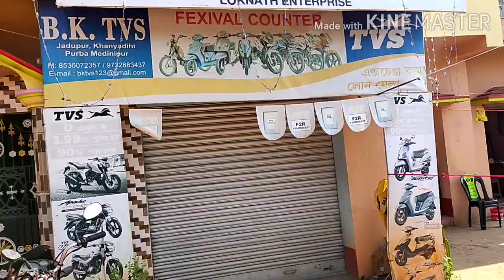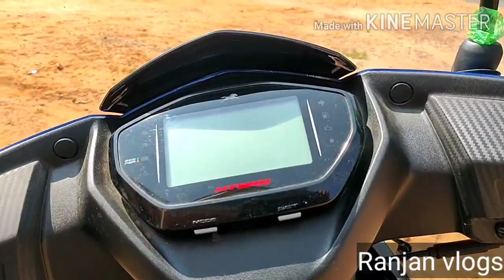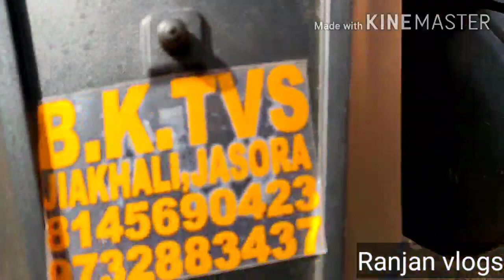TVS NTORQ 125 SUPER SOLDIER SPECIAL EDITION.PRICE, FEATURES, ON ROAD PRICE, DETAIL REVIEW.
TVS NTORQ SUPER SOLDIER SPECIAL EDITION ka on road price- 98000,  kerb weight - 118 kg.Ground clearance- 155mm. Engine - single cylinder ,4stroke, 3valve,air cooled,fuel injected.   Power- 9.38 ps@7000rpm, Torque- 10.5Nm @5500rpm. Fuel capacity- 5.8 lit. Ye bike se related kuch bhi Janna hay to comment karke batao dosto.Thank you very much.